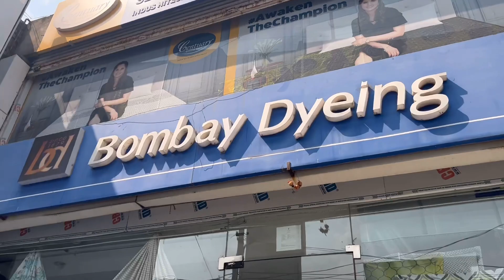Old Normal Started With Myra’s Swimming Session 🏊‍♀️ 🏫 🚌